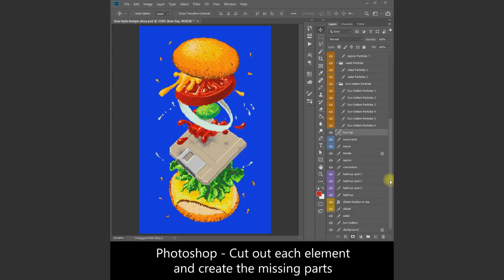"Four-Byte Burger & Jumbo Dog", created by Jack Haeger (mid 80's) and animated by Pierre Gombaud 💾✨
What a tribute! The talented @pierregombaud8804  animated with Moho, these 2 great pieces of digital art: "Four-Byte Burger" & "Jumbo Dog", created by Jack Haeger during the mid 80's with the Amiga computer. 🖥️💾🖼️✨